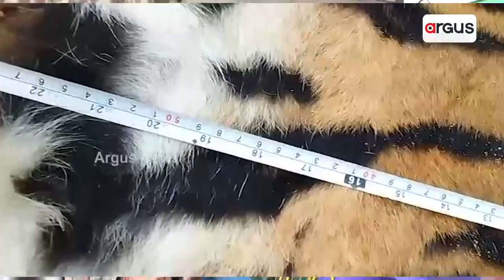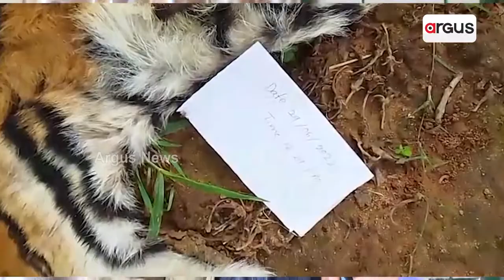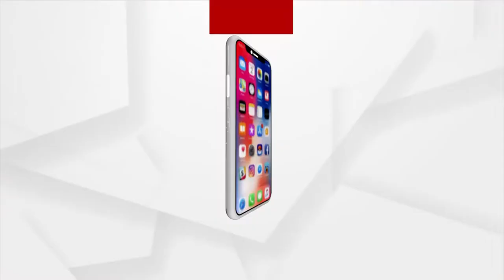Tiger Poaching, Skin Smuggling In Similipal, Tiger Skin Confiscated, 1 Arrested